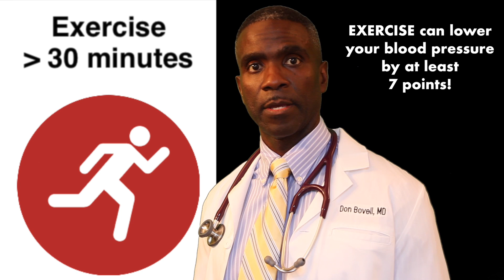BLOOD PRESSURE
Dr. Don Bovell tells you how to BE SMART and lower your blood pressure.